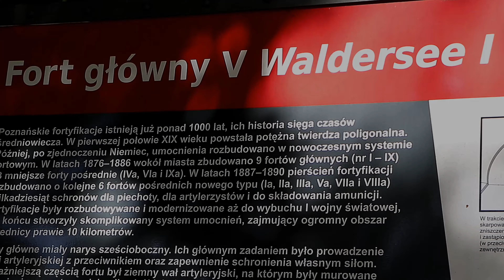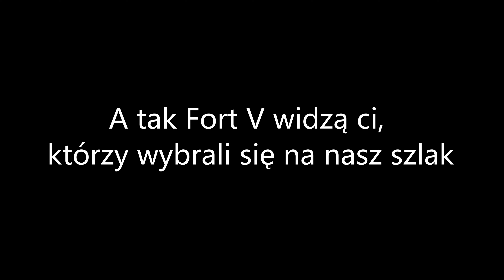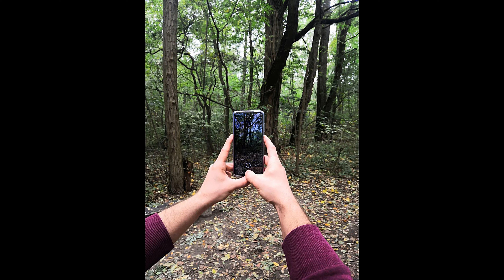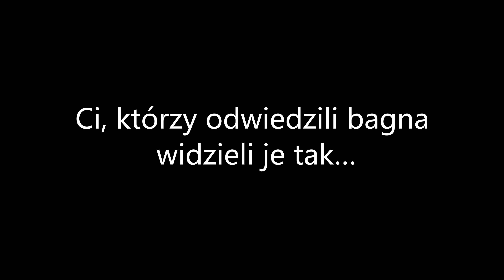OdkrywaMy Naramowice - cały film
Pandemia uniemożliwia nam spotkania w Laboratorium Wyobraźni, jednak nie oznacza to rezygnacji ze wspólnego eksperymentowania. Przypominamy nasz najnowszy projekt "OdkrywaMy Naramowice", który pokazuje naukowo najciekawsze miejsca w tej dzielnicy. Tutaj znajdziecie cały film, poprzeplatany zdjęciami tych osób, które już przeszły tę trasę i chciały się podzielić własnymi wrażeniami.